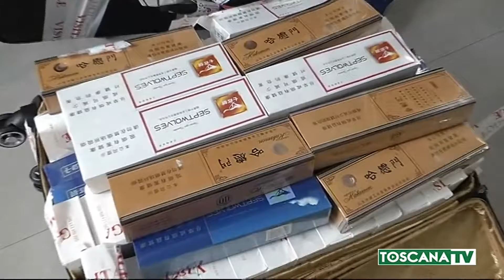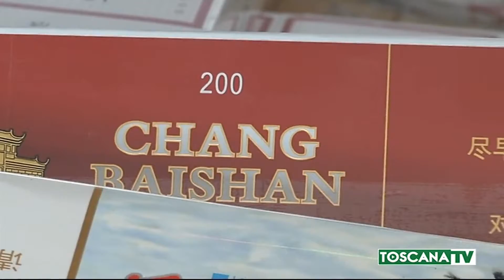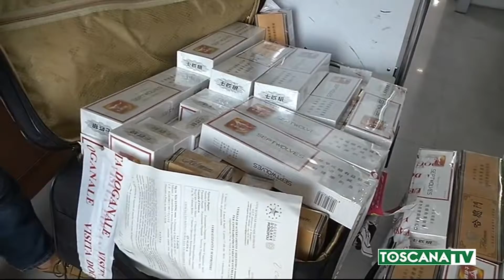2019-08-14 FIRENZE - SBARCA DALL'AEREO CON TRENTA CHILI DI SIGARETTE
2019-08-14 FIRENZE - SBARCA DALL'AEREO CON TRENTA CHILI DI SIGARETTE